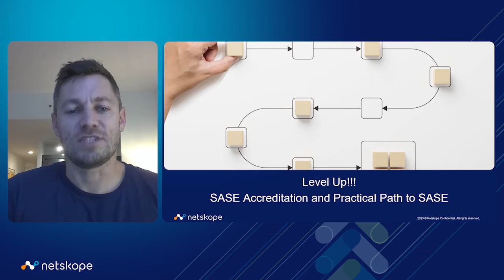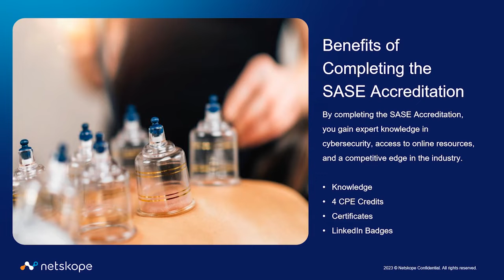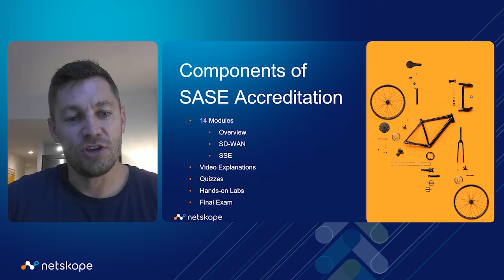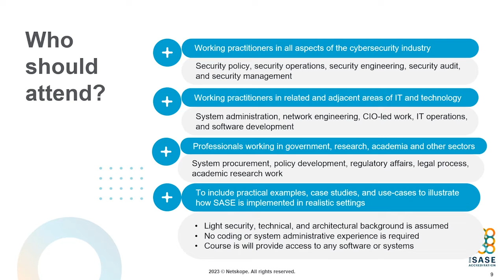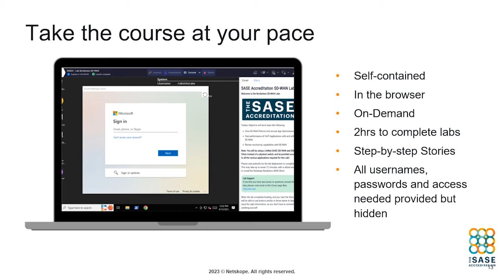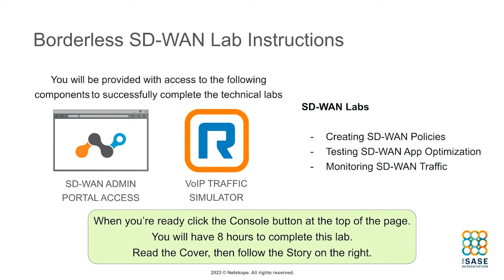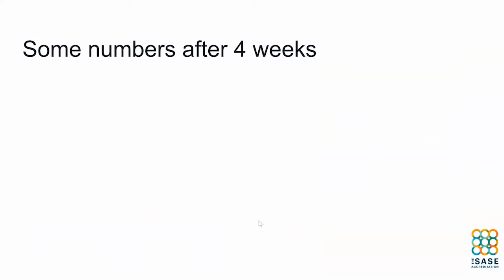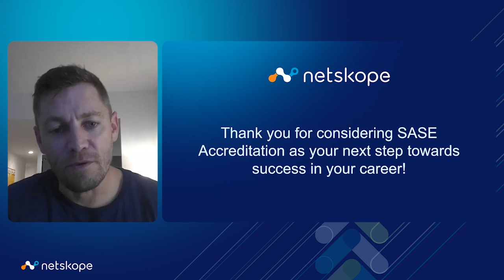Level Up - SASE Accreditation and Practical Path to SASE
In an ever-evolving landscape of cybersecurity and network architecture, staying ahead is imperative. Watch this webinar to hear how Netskope SASE Accreditation can help you elevate your expertise and fortify your network security acumen. You'll learn the value, process and what you get when you complete the program.

Netskope, a global cybersecurity leader, is redefining cloud, data, and network security to help organizations apply Zero Trust principles to protect data. The Netskope Intelligent Security Service Edge (SSE) platform is fast, easy to use, and secures people, devices, and data anywhere they go. Netskope helps customers reduce risk, accelerate performance, and get unrivaled visibility into any cloud, web, and private application activity. Thousands of customers, including more than 25 of the Fortune 100, trust Netskope and its powerful NewEdge network to address evolving threats, new risks, technology shifts, organizational and network changes, and new regulatory requirements. Learn how Netskope helps customers be ready for anything on their SASE journey.